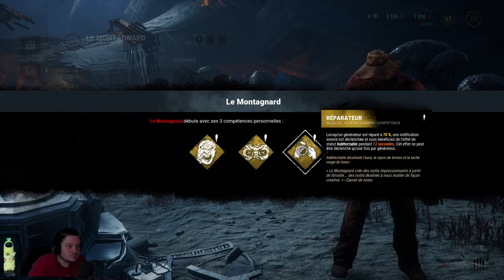La victoire nous attends sur dead by daylight :]